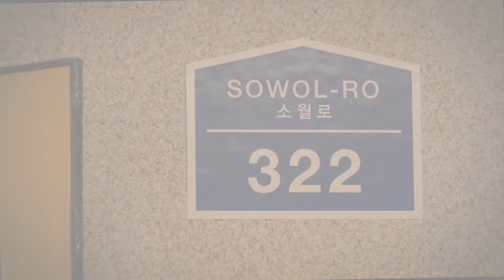322 소월로 공사 스케치 | 그랜드 하얏트 서울322 Sowol-ro How it all started | Grand Hyatt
그랜드 하얏트 서울의 새로운 트렌드를 선도하는 미식 골목 '322 소월로'가 오픈하기까지. 무엇을 상상하던 그 이상이 준비되어 있는 새로운 미식 골목 322 소월로에서 여러분을 기다리겠습니다.

‘322 Sowol-ro’ filled with new and exciting specialty restaurants is coming together and we would like to share moments of magic coming together with our viewers.